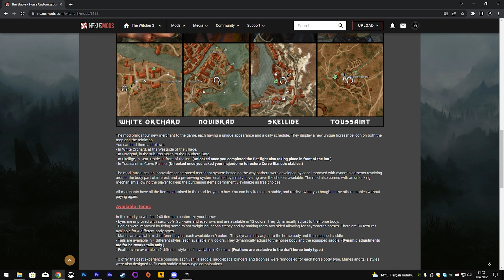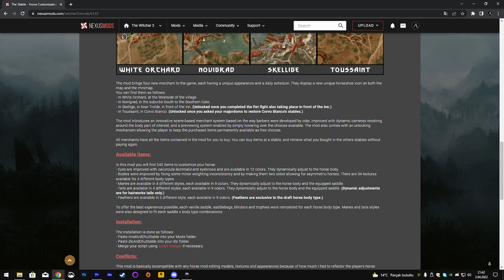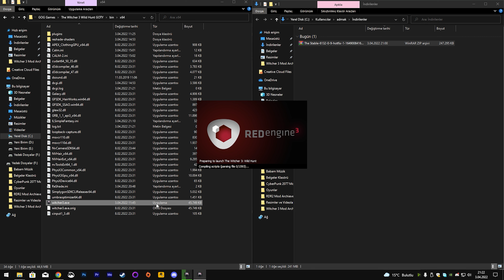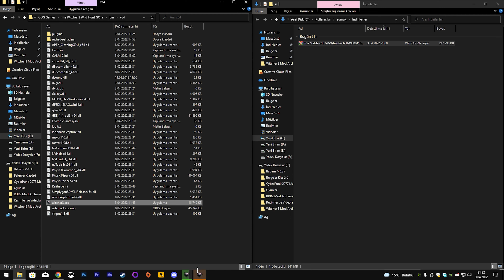The Stable - Horse Customization Mod Installation & Showcase Video [Witcher 3 MODS]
Hi to all. Today I wanna make an installation & showcase video for new awesome The Stable - Horse Customization Mod by Ard Carraigh and Dhu Blaidd. Enjoy all!

About video ↓
00:00 Introducing & installation of The Stable mod
03:00 Opening the game and finding a stable in Novigrad
05:08 Starting to showcase of The Stable - Horse Customization Mod
17:34 Ending of the showcase